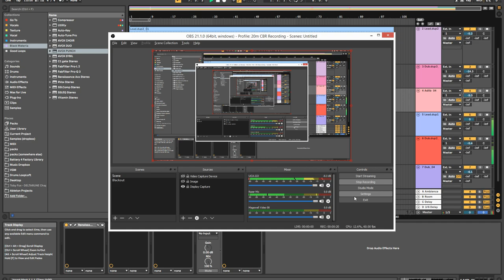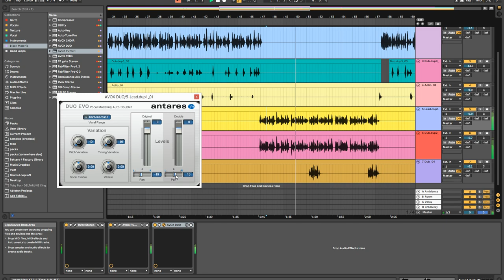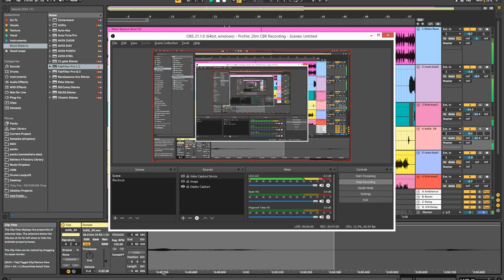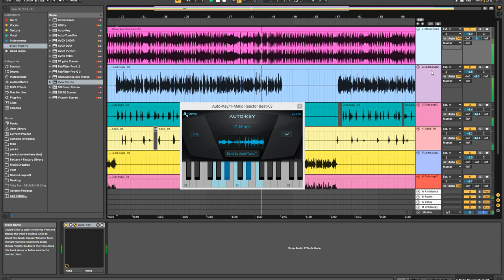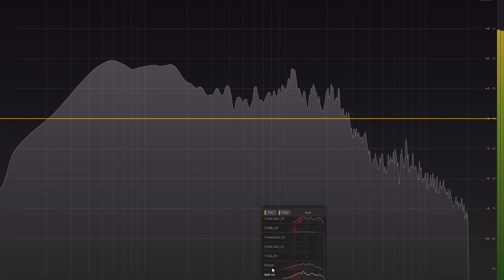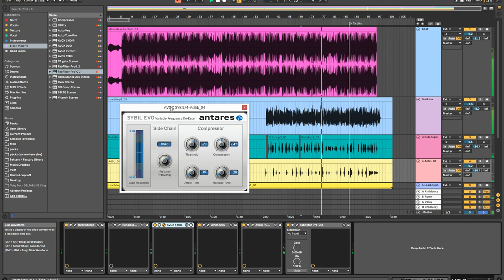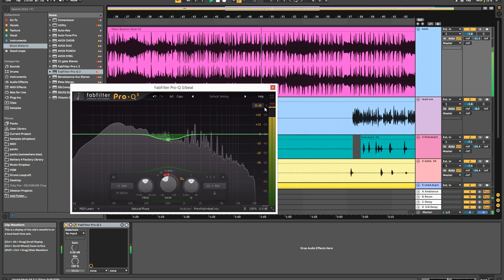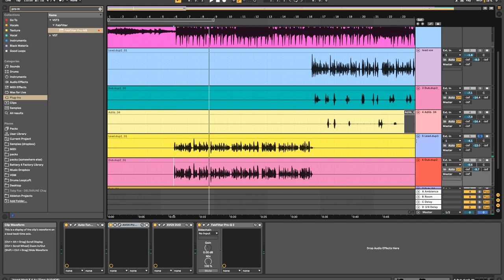Mixing Mega Ran's BLACK MATERIA Remake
I have the pleasure of collaborating with Mega Ran on his Black Materia Remake project, where he is creating a new version of his 2011 Final Fantasy VII inspired album which became a viral sensation.